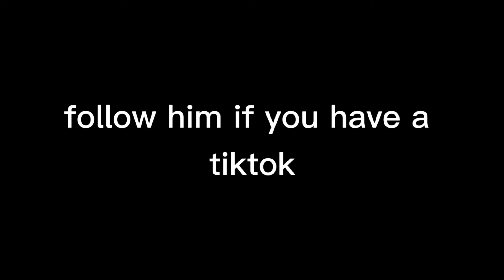PAIN'S PSYCOLOGY | I KNOW I COULDN'T EXPLAIN IT PROPERLY | @nepotaku hopefully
am still not good so. the video might not be what you expected but hey. sub if you want to see me grow.